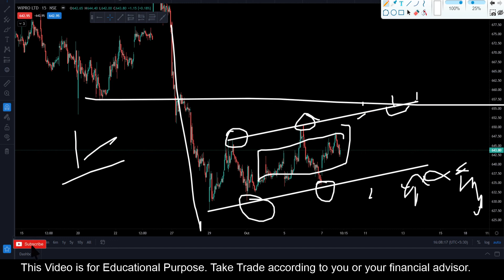Wipro || Stock Trading Analysis || 8 Oct 2021